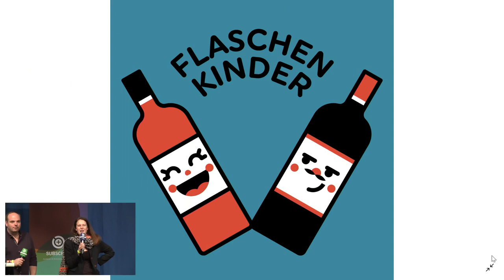Über Geschmack lässt sich sprechen - Kulinarische Podcasts als Appetitanreger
Wie man Genuss im Podcast hörbar macht

Es gibt kaum ein Thema, das mehr polarisiert wie Essen und Trinken. In unserem wöchentlichen Podcast "Flaschenkinder" sprechen wir über Wein, Spirituosen und gutes Essen. Als Kulinarik-Journalist und Restauranttester (Tageszeitung "Der Standard") weiß ich, wie man Ess- und Trinkbares beschreibt. Das lässt sich nicht nur in der Zeitung hervorragend umsetzen. Essen und Trinken ist stark mit Emotionen verknüpft - in einem Podcast lassen sich genau diese Emotionen hervorragend transportieren. Wie man Genuss hörbar macht und wie unser Podcast entstanden ist, wollen wir in einem Talk gerne präsentieren.

Flaschenkinder - der Podcast